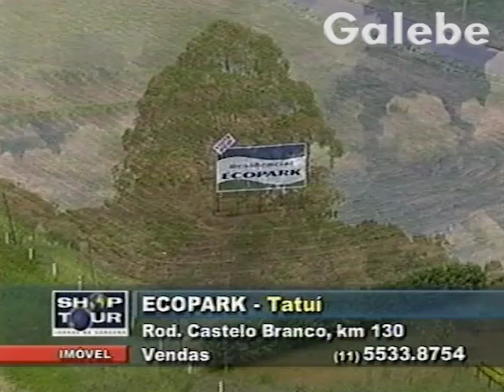ECOPARK TATUÍ DÉBORA GALEBE 31 01 2003